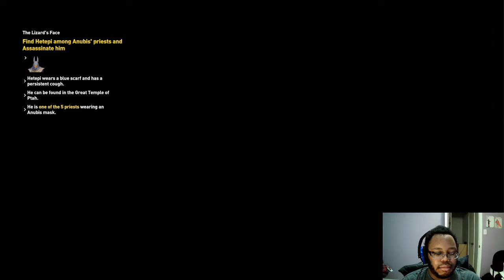Assassin's Creed Origins part 14: The Weight of a Heart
The road to memphis was laced with gold, rings and obsession. While obsession poisons the sands of the deserts, another sickness afflicts the holy city of Memphis. The Apis Bull has been affected by something strange and it is Bayek's mission to fix it and find the power of the order in the city.